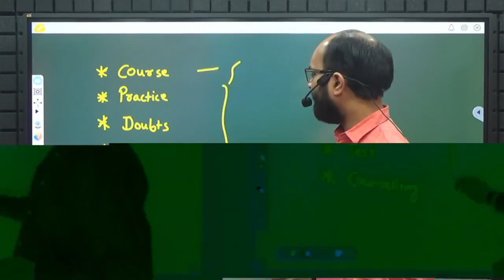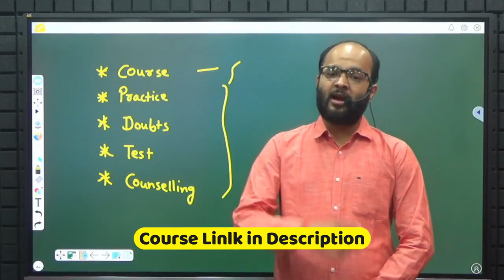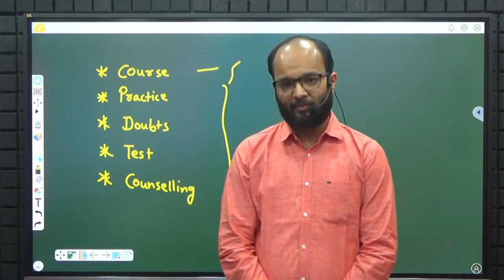5 Things to Crack CA Foundation June 2024 | Don't Ignore this Video | How to Clear CA Foundation 24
5 Things to Crack CA Foundation June 2024 | Don't Ignore this Video | How to Clear CA Foundation 24

In this Video, We Will Discuss How to Score 350+ in CA Foundation June 2024 and How to Clear CA Foundation June 2024 in First Attempt has been discussed by Chandan Poddar Sir for CA Foundation Grooming Education.

In this Video:
How to Score 300 in CA Foundation,
Tips to Score Score 300 in CA Foundation,
How to Get Success in CA Foundation,
How to Clear CA Foundation in First Attempt,
How to Pass CA Foundation June 2024,
Tips for CA Foundation June 2024,
Best Revision Plan for CA Foundation,
how to clear ca foundation June 2024,
how to clear ca foundation,
ca foundation June 2024,
how to pass ca foundation,
how to score 200 in ca foundation,
how to score good marks in ca foundation,
ca foundation strategy for June 2024,
how to score passing marks in ca foundation,
how to pass ca foundation in first attempt,